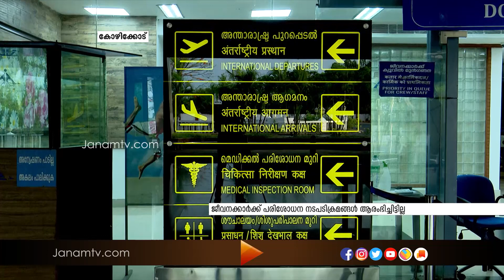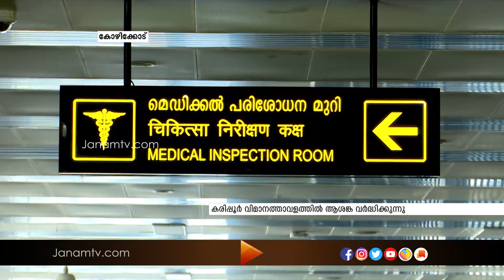കരിപ്പൂർ എയർപോർട്ടിൽ ആശങ്ക വർദ്ധിക്കുന്നു